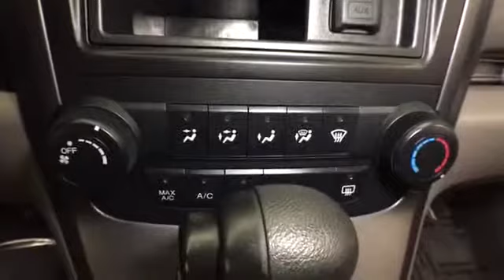2008 Honda CR-V @ Smart Motors - Madison,Wisconsin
2008 Honda CR-V  @ Smart Motors - Madison,Wisconsin